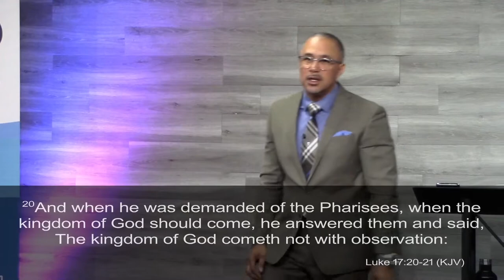The Force of Heaven Part 4 | Pastor Troy Batton